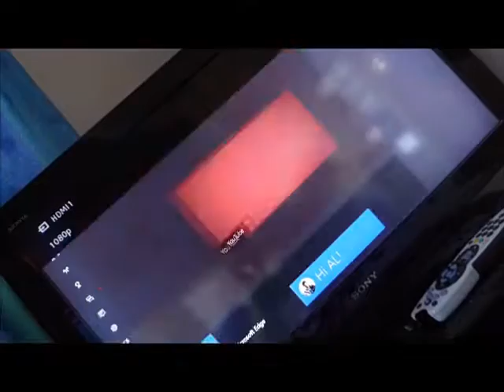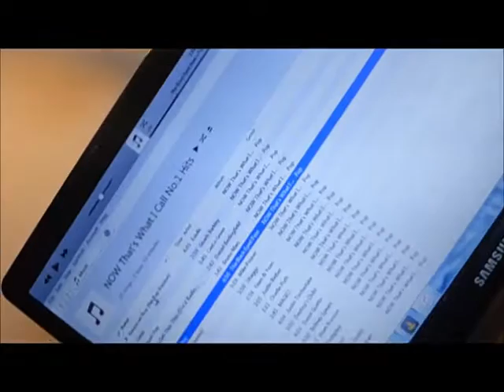I WON A 7 BALL POOL GAME!!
Hey everyone enjoy this weeks vlog i apologise for last weeks vlog having mistakes but this should be fine.